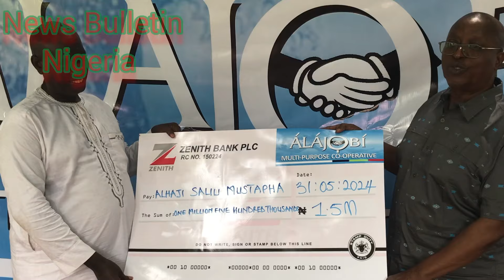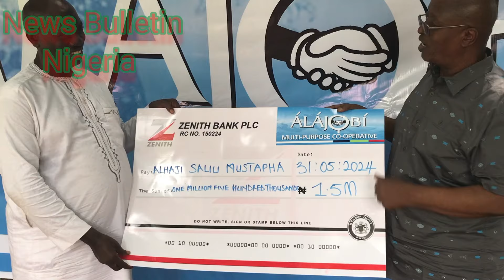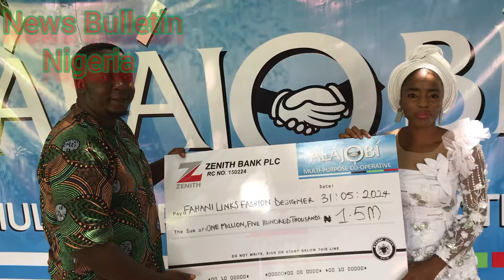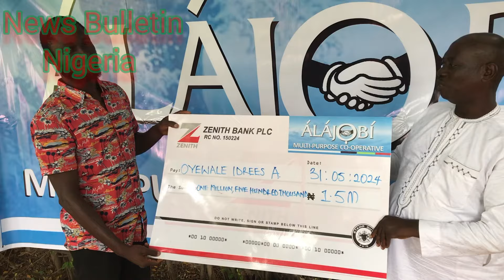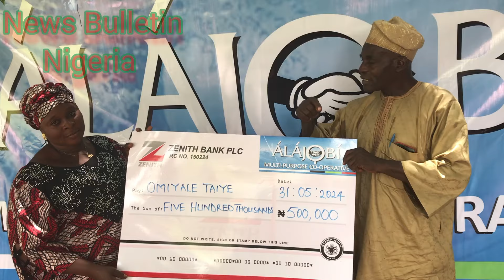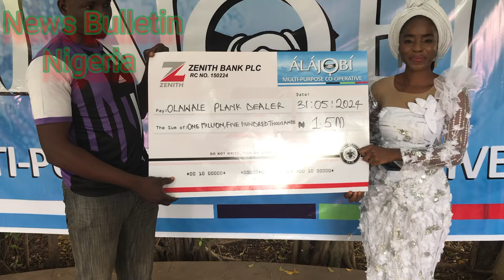Senator Ashiru Doles Out N15M To Alajobi Co-operative Society In Third Phase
The Nigerian Deputy Senate Leader, Arc Oyelola Yisa Ashiru has doled out N15 million to 15 persons who are members of the Alajobi Multi-Purpose Co-operative.

This marks the third phase of support provided by the Senator to the cooperative, a support group under the All Progressives Congress (APC).

Beneficiaries of this latest intervention were selected from different local government areas within Kwara South.

Senator Ashiru emphasized that the financial support aims to foster economic self-reliance among his constituents, describing it as a vital measure to address the ongoing economic challenges and hunger affecting the region.

"This intervention is part of our continuous effort towards wealth creation and ensuring our people become economically self-reliant. This is the best measure we can offer to mitigate the prevailing state of economic hardship and hunger," he said.

The Senator's commitment to the cooperative began in September 2023 when he reactivated Alajobi Co-operative Society with a substantial amount of N20 million. The initial phase of funding was utilized to purchase five tricycles and three motorcycles, which were distributed among cooperative members. Additionally, a portion of the grant was allocated as cash assistance to help some members start their own businesses.

The second phase, which occurred in January 2024, extended support to cooperative members from Ekiti, Oke-Ero, and Oyun Local Governments. During this phase, members received tricycles, motorcycles, and monetary grants ranging from N200,000 to N500,000, providing crucial relief amid the nation's challenging economic landscape.

This ongoing support from Senator Ashiru reaffirms his dedication to improving the economic well-being of his constituents and highlights the strategic role of cooperative societies in community development and poverty alleviation.